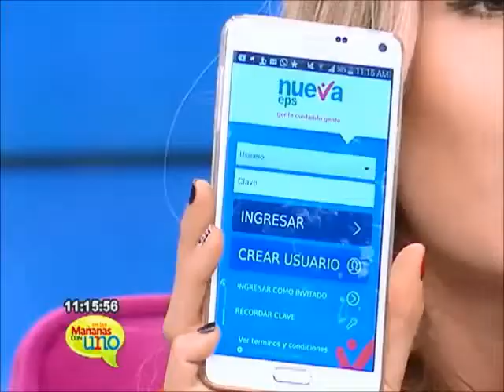Dos talentos musicales: Ferna Goitía y Yolanda Rayo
Ferna Goitía estrena el video de su más reciente sencillo ‘¿por qué yo?’, que narra la ruptura de una relación sentimental después de varios intentos fallidos para que el amor perdurara.

Yolanda Rayo nos invita a ir ‘De cantina en cantina’ para descubrir a la mesera asesina. Esta obra musical es protagonizada por Majida Issa, Yolanda Rayo, Aída Morales y Carolina Sabino.